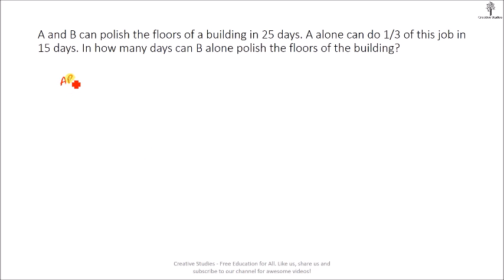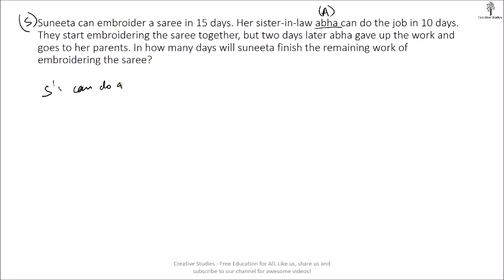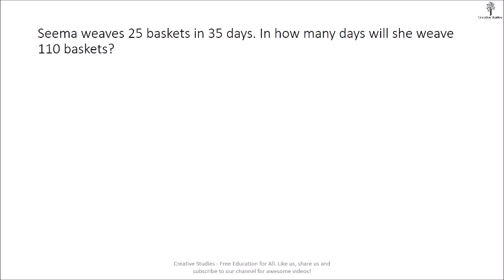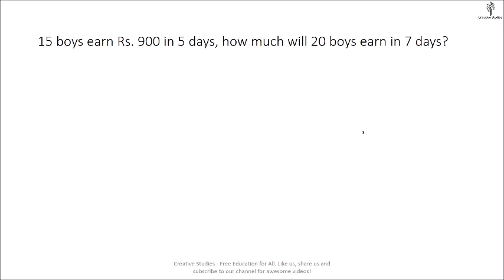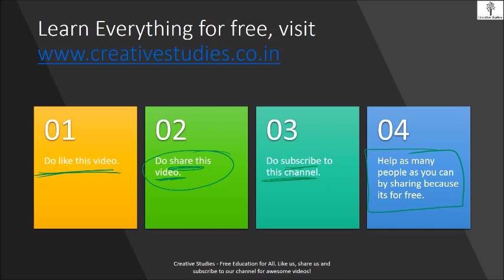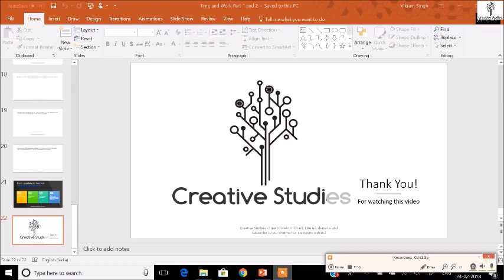Time and Work Class 8th Maths Part 2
Learn about Time and Work (Class 8th) Basics, Properties, Types. Questions from NCERT and R.D Sharma are explained. In this video, we have covered Basic concepts of Time and Work and Different types of word Problems. You can also refer these videos to clear the Basics for SSC CGL, CPO, Multitasking, 10+2 and Bank PO